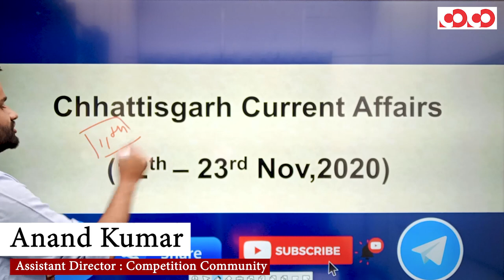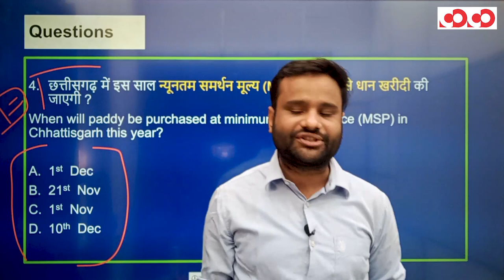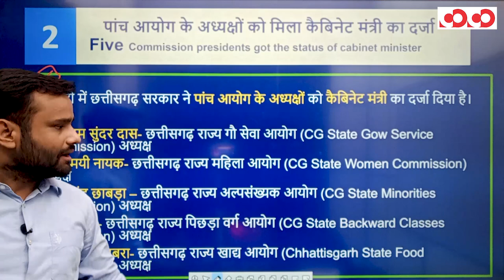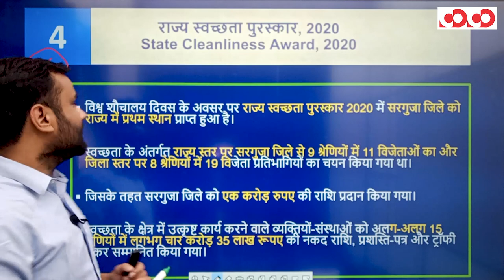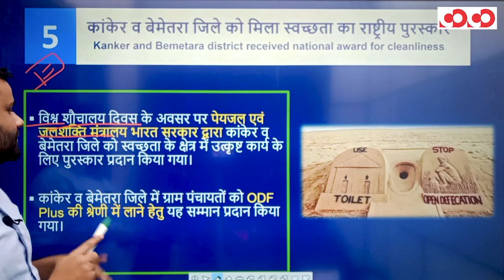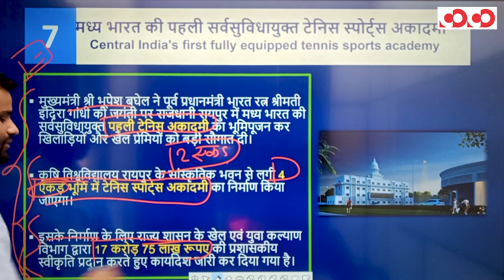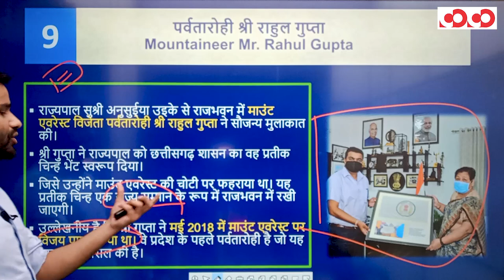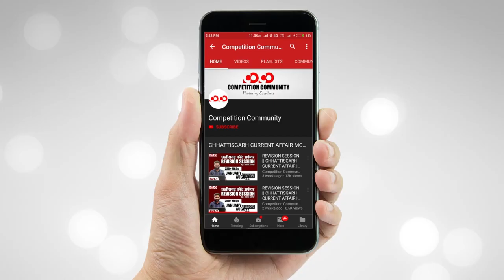Chhattisgarh Current Affairs | 12th - 23rd November, 2020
👉 इंदिरा प्रियदर्शिनी नेचर सफारी मोहरेंगा

👉 पांच आयोग के अध्यक्षों को मिला कैबिनेट मंत्री का दर्जा

👉 देश की पहली महिला स्पेशल क्लीनिक छत्तीसगढ़ में

👉 राज्य स्वच्छता पुरस्कार, 2020

👉 कांकेर व बेमेतरा जिले को मिला स्वच्छता का राष्ट्रीय पुरस्कार

CGPSC Mains Test Series 2020